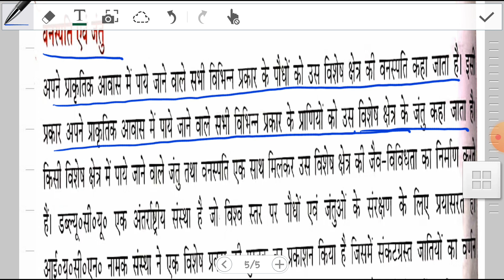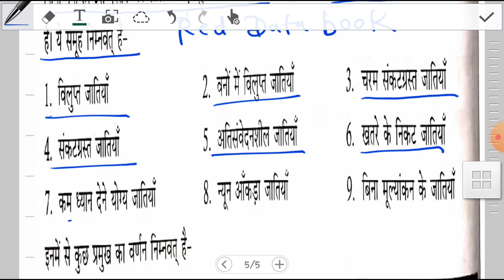8 conservation of plants and animals introduction flora and fauna